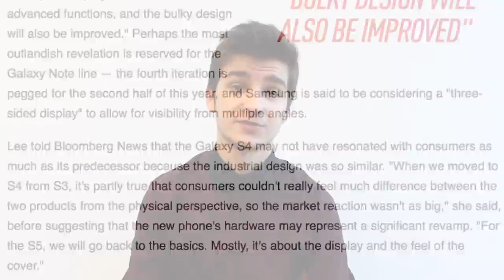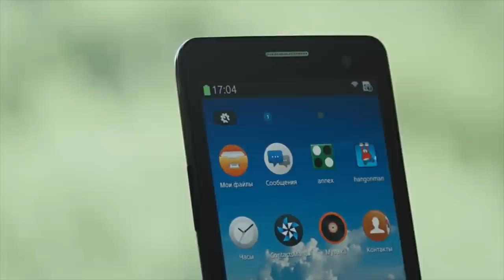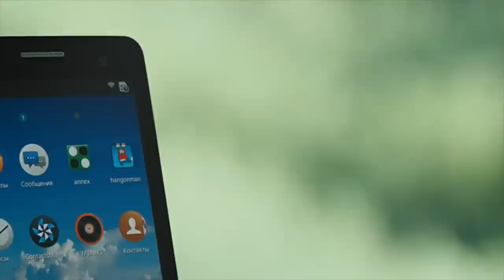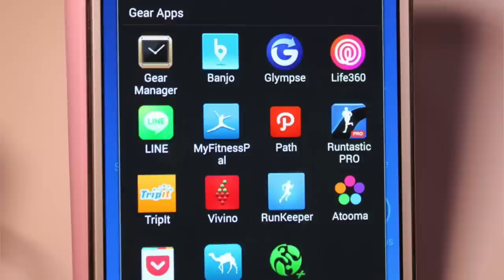Samsung Galaxy S5 Event - What to expect (Samsung Unpacked 5 2014)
Samsung Galaxy S5, Galaxy Gear 2, NEW Galaxy Tab 4 and TIZEN OS - Samsung Unpacked 5 2014

*Video took just over 10 hours to edit. A like would greatly be appreciated*

           Disfigure - Blank
➽EPIC VIDEOS!

BE A M8 TODAY!